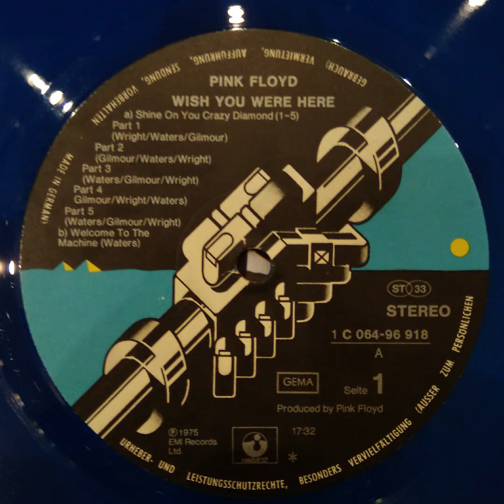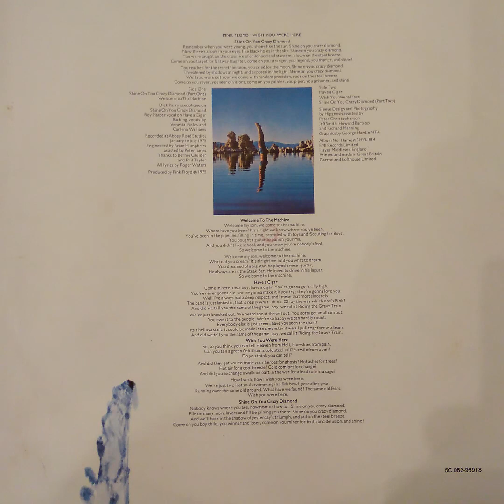PINK FLOYD. WISH YOU WERE HERE. SIDE 1. Vinyl